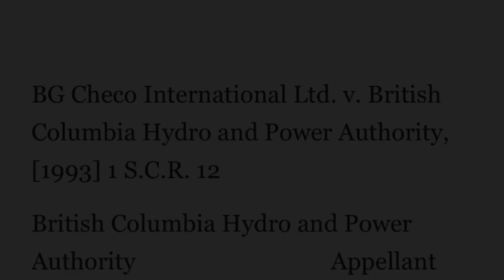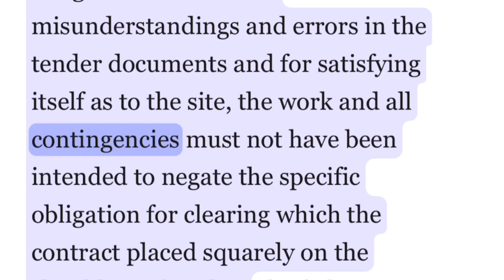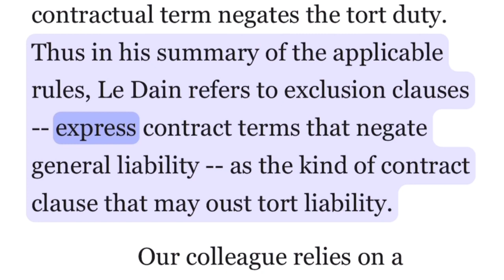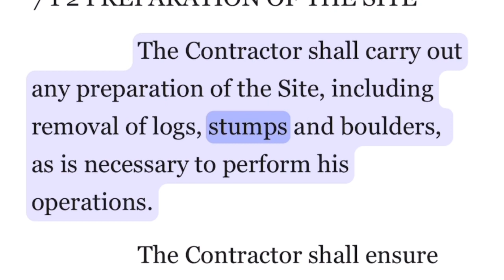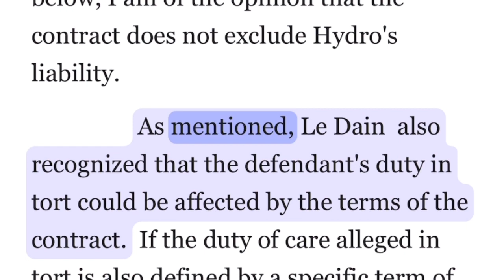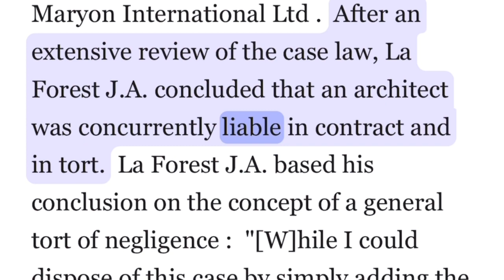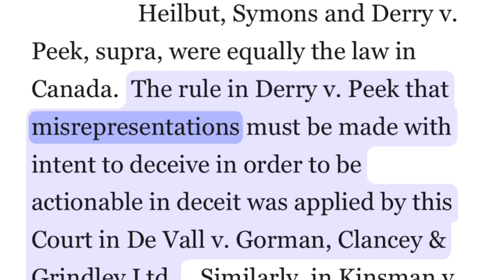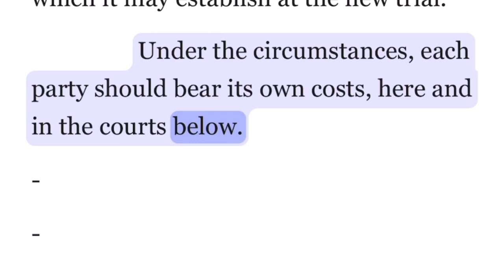BG Checo International Ltd v British Columbia, Hydro and Power Authority, [1993] 1 SCR 12, audio+txt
A supreme Court of Canada decision on the concurrent liability in contract and tort.  the prime contract, said BC Hydro would clear the way for the powerlines by the time the print contract was signed, but the contractor would take the conditions as they were.

The majority decided that it matters addressed in a contract, such as defining, the standard of care, this coverage does not automatically preclude common law tort claims for negligence.
A contract may, however, explicitly wave claims in fort. (Concurrent liability).

The minority argued that if a contract explicitly touches on the same matter as a tort claim, the only remedy is what the contract allows.

Most numerical citations are deleted for listening.